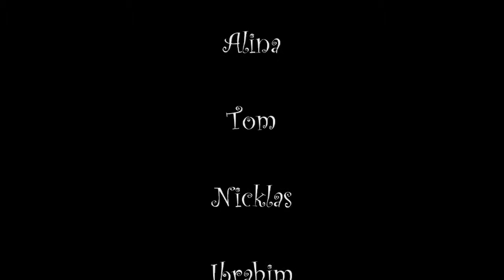Fluffy und Prunella II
"Fluffy und Prunella II - Untote allein zu haus" ist die Fortsetzung zu "Der trottelige Fluffy und die hässliche Prunella". Dieser Film entstand ebenfalls bei einem Trickfilmprojekt in der Stadtteilbibliothek in Rheydt. Gefördert wurde dieses Projekt vom Kulturrucksack NRW. Ich bedanke mich bei den Kindern und auch bei allen Projektpartnern, die dieses Projekt ermöglicht haben.

mobile-trickfilmwerkstatt.de